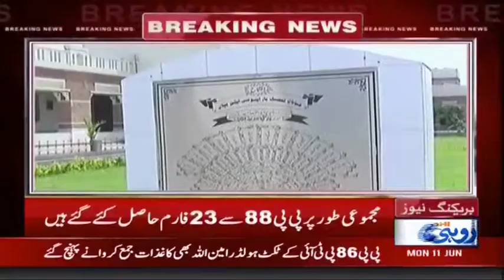جنوبی پنجاب میں امیدواروں کی جانب سے کاغزات نامزدگی جمع کرانے کا سلسلہ جاری